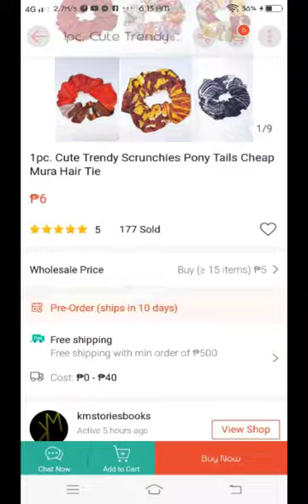myshihtzudog superkulit❤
ang kukulit ng mga dogie ko.nakakawala ng strees.wag na rin mag edit lagi n lang full memory cp ko🤣